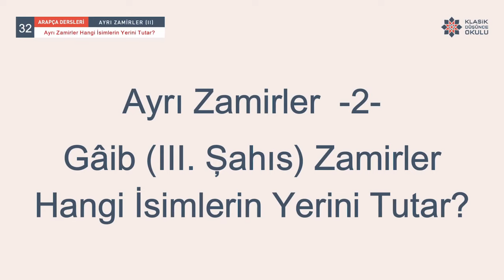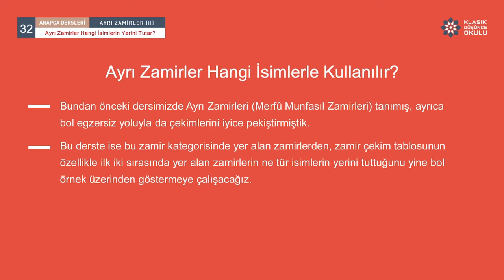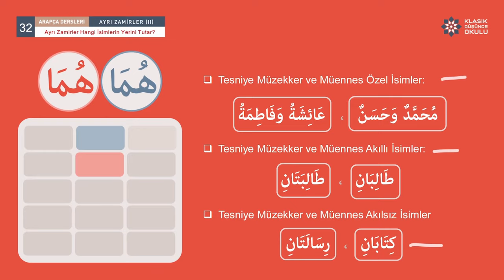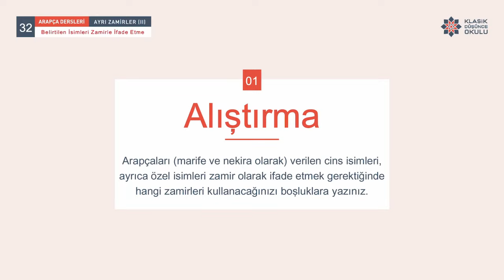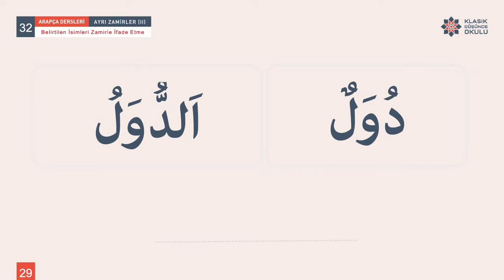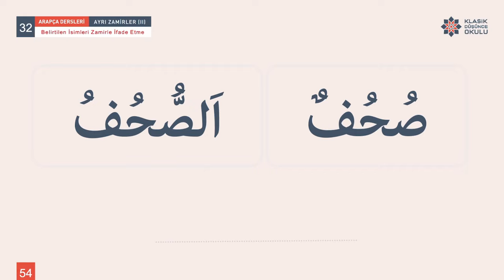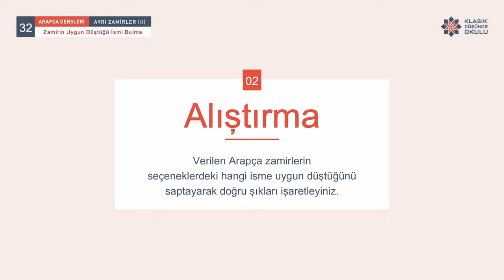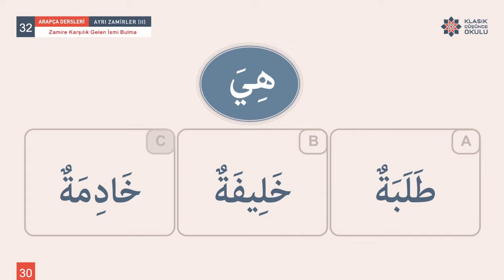KDO Arapça Dersleri 32: Ayrı Zamirler II - Gâib (III. Şahıs) Zamirler Hangi İsimlerin Yerini Tutar?